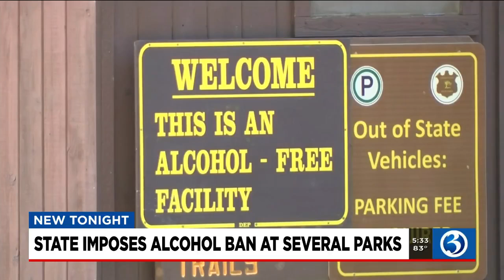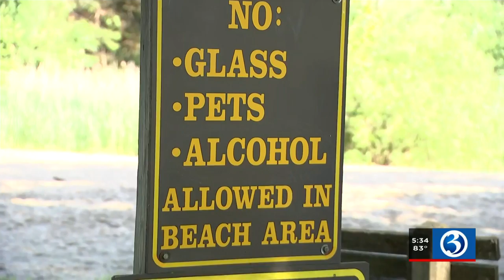VIDEO: DEEP imposes alcohol ban at 6 recreational areas, including state parks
Alcohol is temporarily banned from six recreational areas.